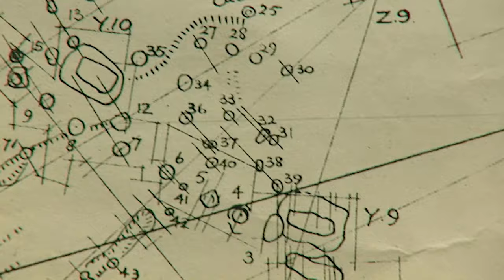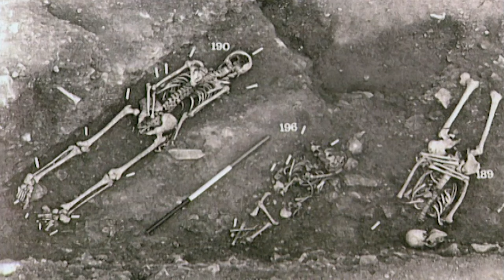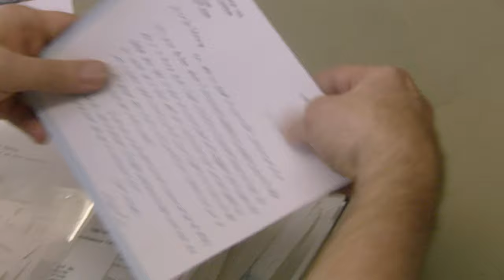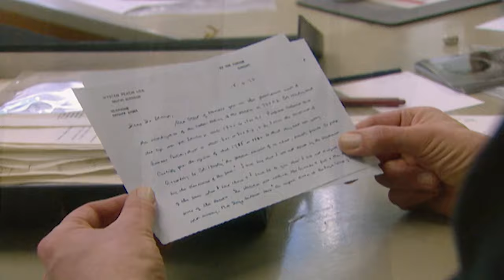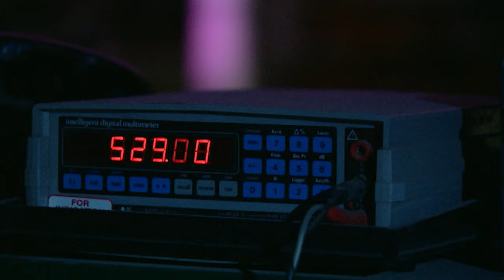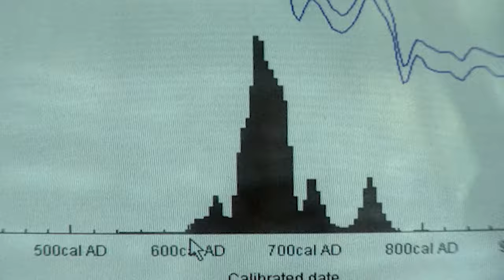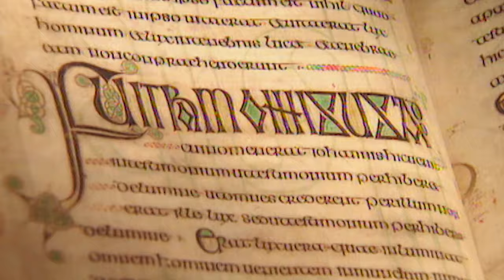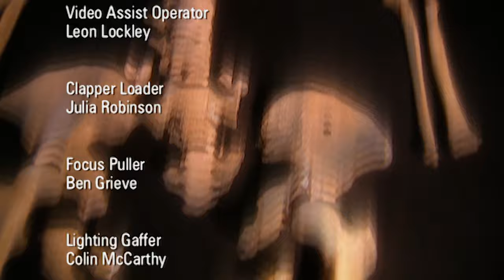The Truth Behind Stonehenge's Grizzly Human Remains | Murder At Stonehenge | Unearthed History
Why are there human remains buried in front of Stonehenge? This isn't the sort of elaborate burial mound that litters the Salisbury plain, but a shallow grave with a decapitated corpse inside. Why is this figure here, what did they do to deserve this and what does it have to do with Stonehenge?